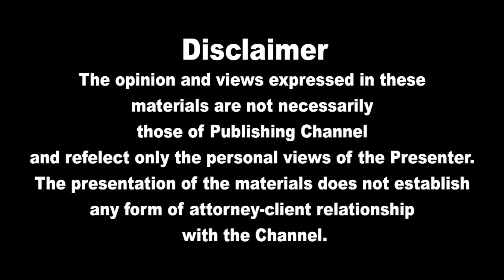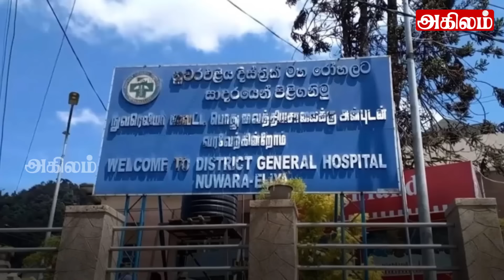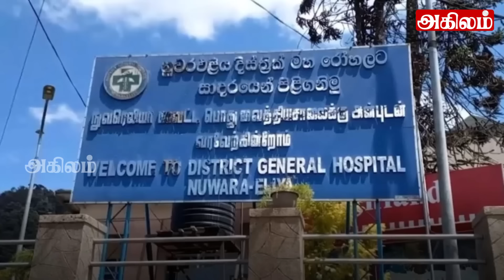இன்றைய தலைப்புச் செய்திகள்01.05.2024 | Today Sri Lanka Tamil News |Akilam Tamil News Akilam morning